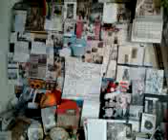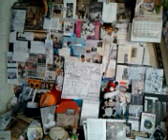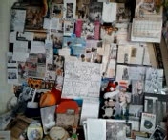video 2013 01 18 16 15 14